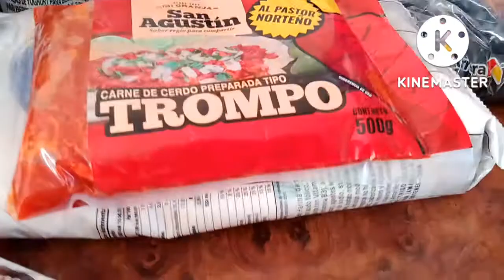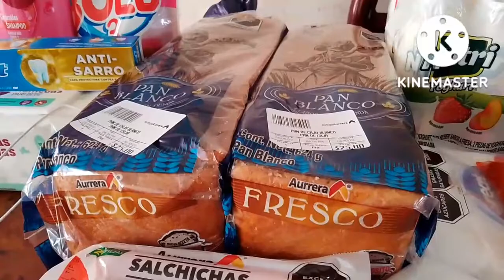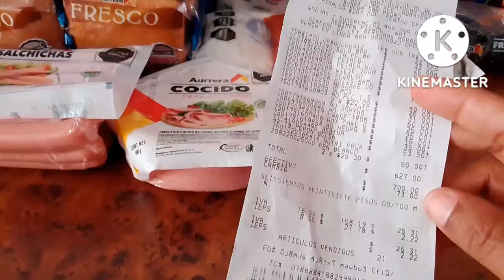despensasemanal🍏🥩🥔🥑 en bodegaaurrera @isachontal 🌺